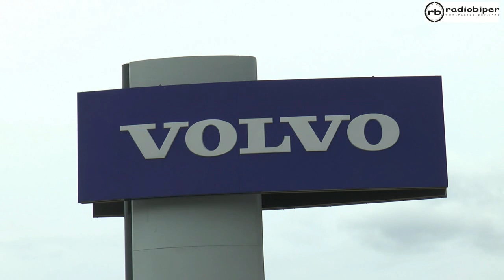Drugi Oddział Serwisu Autosfery już otwarty!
20 czerwca odbyło się oficjalne otwarcie Oddziału Serwisu Autosfery w Styrzyńcu.

Muzyka: Biblioteka Youtube- Lucky Duck